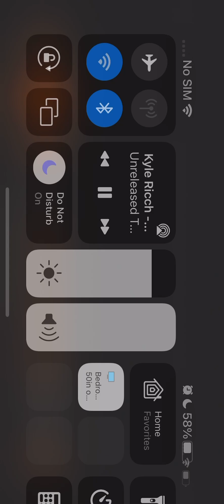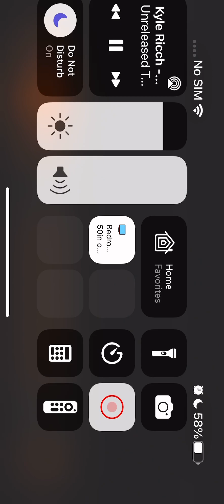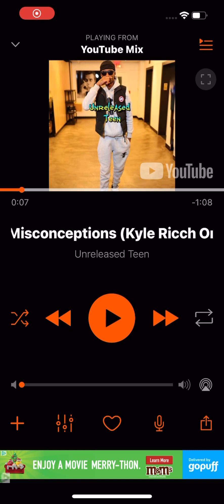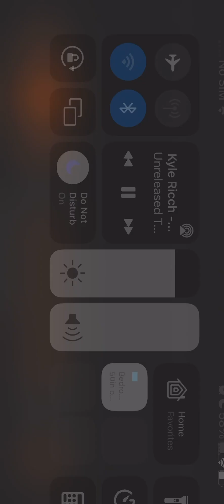Kyle rich W